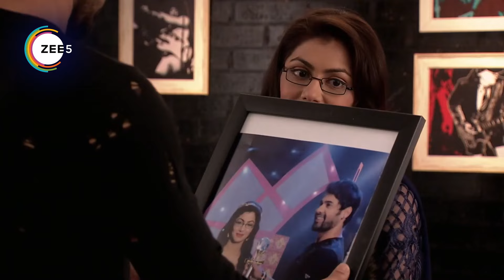Kumkum Bhagya - Quick Recap 758_759_760 - Zarina, Kirpal Singh, Jamila - Zee TV